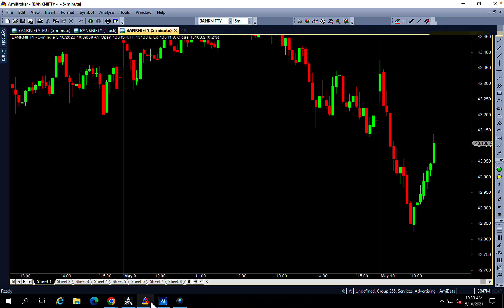V Shape market | Maximum risk reached